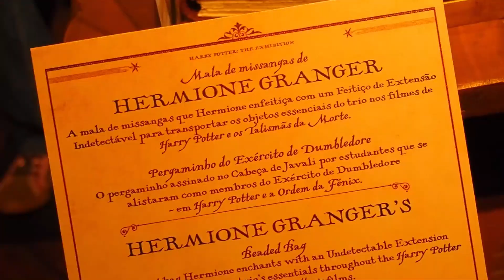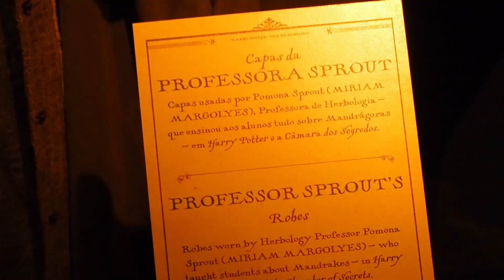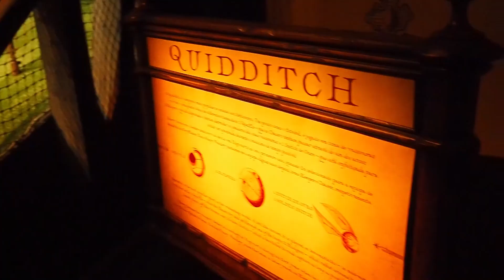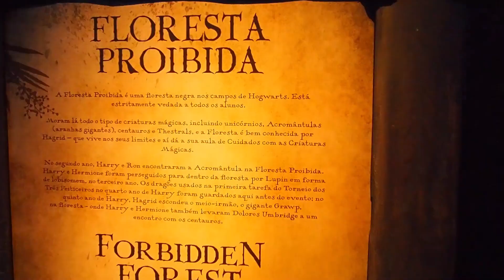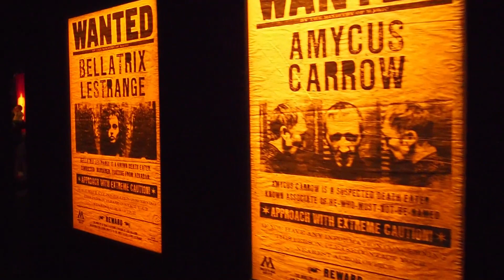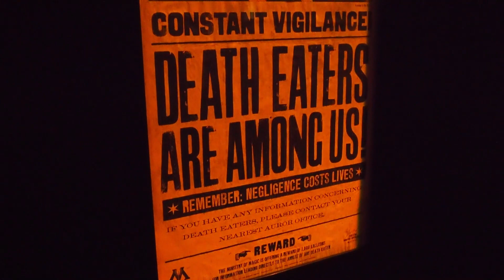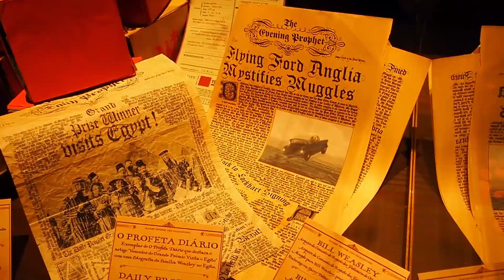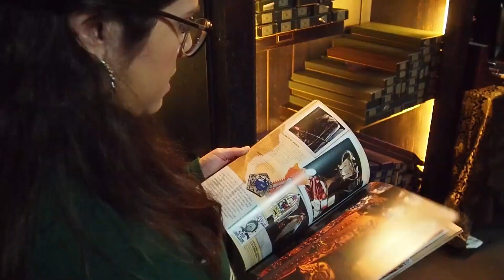FUI VER "HARRY POTTER™️ THE EXHIBITION" EM LISBOA | NOVEMBRO 2019 | THEMAGICALME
△ ABRE △

Olá malta, sejam muito bem-vindos de volta ao meu canal!

A grande semana do Harry Potter The Exhibition chegou a Lisboa e eu como mega fã não pude deixar de ir. Esta exposição tem percorrido o MUNDO e eu posso dizer que já tinha tido a oportunidade de a conhecer quando estive a fazer Erasmus+ em Milão, Itália no ano passado! É uma exposição maravilhosa, com pormenores, ambientes e réplicas do mundo do nosso feiticeiro favorito e podes visitar este espaço até dia 8 de Abril de 2020.
Queres saber mais ? e compra já o teu bilhete mágico!

ATENÇÃO:
Se ainda não viste do que se trata, então não vejas já este vídeo, contem spoilers da exposição e de muitos conteúdos do seu interior!

Subscrevam o canal para mais vídeos como este e activem o sininho das notificações para saberem quando estiver disponível um vídeo novo para verem! Partilhem muito o canal, para aumentarmos a nossa família!

▲Tens uma sugestão fantástica para os próximos vídeos?! ▲

As opiniões são minhas e simplesmente minhas.

Obrigada pelo vosso apoio!

Bem-vindos à família!